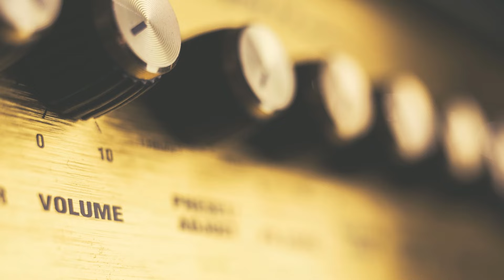Hinder - Lips of an Angel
Apple Leaf Music presents:
Hinder
“Lips of an Angel”
Extreme Behavior (2005)
Universal Records